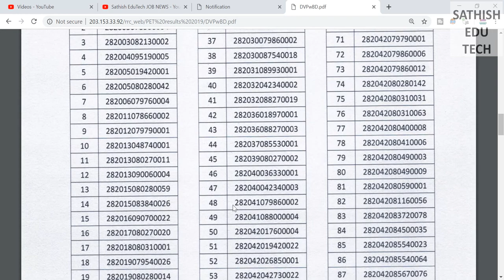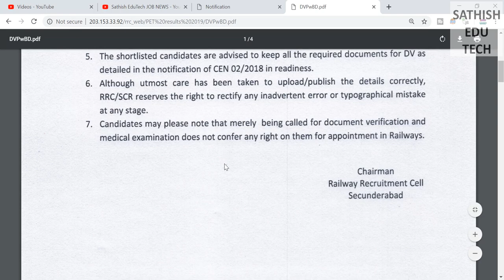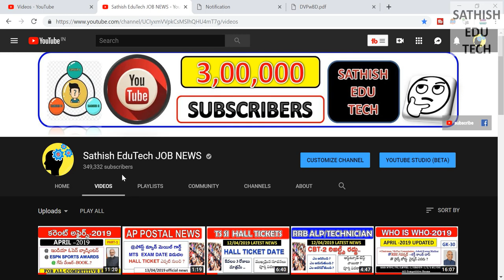RRB SECUNDRABAD PWD DOCUMENT VERIFICATION LIST||RRB SECINDRABAD PWD UPDATE||RRB GROUP-D LATEST NEWS